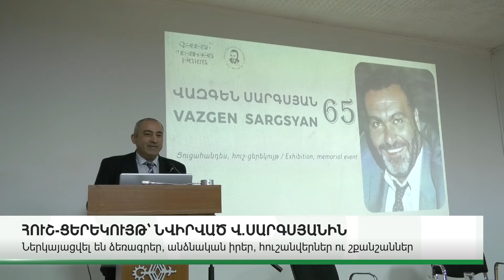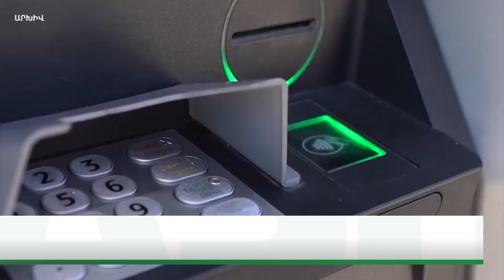ՆՈՐ ՄԱՆՐԱՄԱՍՆԵՐ. ԿԱՐԵՎՈՐ ԼՈՒՐԵՐ 21.03.2024Թ.